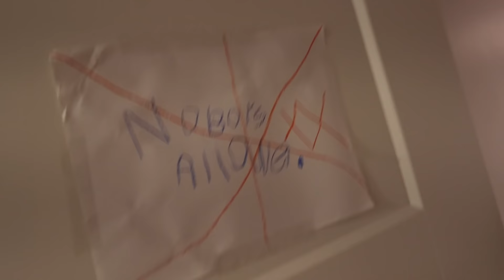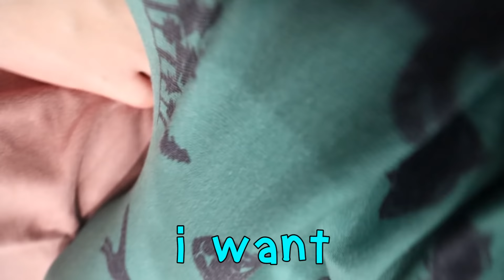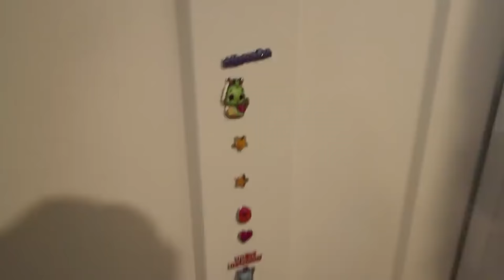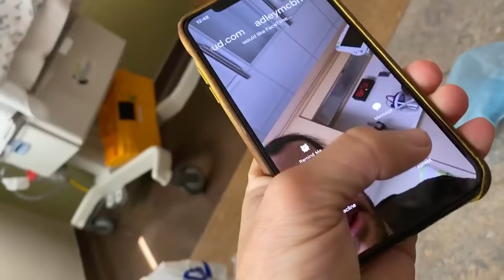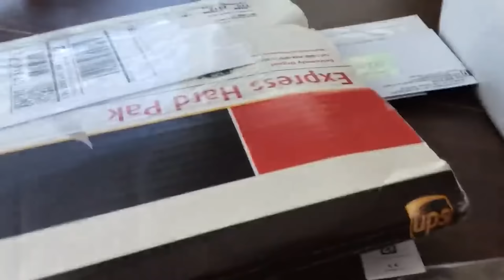RAiNY DAY indoor SLiDE!! Navey’s first time sliding on Adley’s club house! water in the skate park!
5 years of good memories on a rainy day 🌦️

Best Rainy Day Ever 1204

Today our normal routine is going right out the window, cause Adley and Niko Bear have a great idea. You remember the new club house that we built for the kiddos in Adley's room? the one with the indoor slide? Well we decided that we want to take all the cushions we use for our downstairs forts and construct a landing zone slash jump pad around the slide.

We clean up the area, sliding and having fun while we do it, then set up the nuggets in all the best spots. Jenny and baby Navey hear us laughing and having fun with the new toy so they come join us. We take turns going down the slide Adley and Niko turn into cheetahs and do speed tests and miss Navey goes down the clubhouse slide for the very first time as well.

While we're getting lunch ready, we hear that it's raining super hard outside. We look in the backyard and once the kiddos and I open the door, we can't help but run and play in the rain. We jump on the trampoline and check out the skate park, which is a huge puddle. We splash around, Adley thinks she is swimming and goes slip and sliding into the water. It's really coming down hard!! We can't decide if we want to warm up in the hot tub or the bathtub?!!

After we get cleaned up, we head downstairs to make a tower out of a new magnet block game we got, as well as play restaurant with Adley making purple hamburgers. That reminds us of when we went to Hawaii and we realize that was almost exactly two years ago this week. So we decide as family fun, we are going to cuddle up on the beanbag and watch the last 5 years of vlogs from the last week of May. You guys can flash back and join us in the movie night. Watch as the kiddos grow up and how much fun the last five years have been! So many memories!!

Watch Adley's last video: Squirrel Family HiDE N SEEK 🥜 Board Game Morning with Mom and Dad! playing dinosaur & pirate games!

Watch yesterday's Best Day Ever: BALLOON BATTLE 💦 1,000 Balloons!! Family Water War at pirate island! Adley passed her School Test!

Don't forget to get Adley's free apps:
UNICORN CATCH

FUN WITH ADLEY:
AforAdley.com